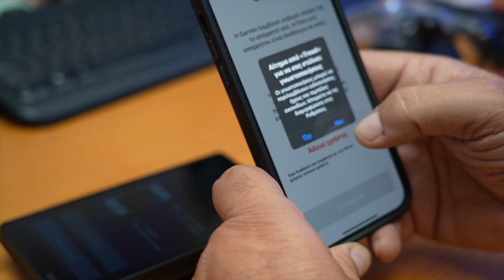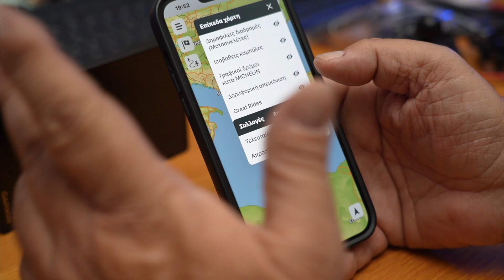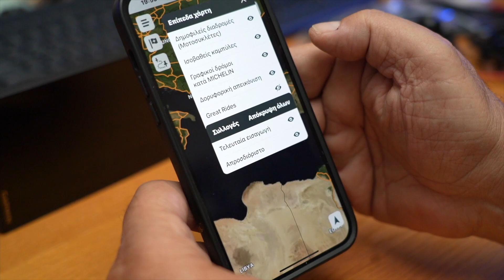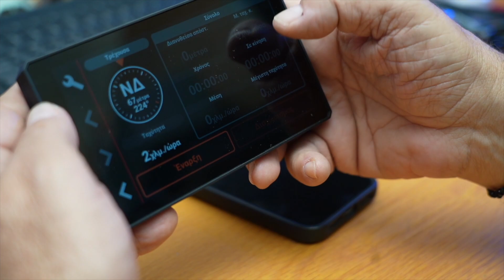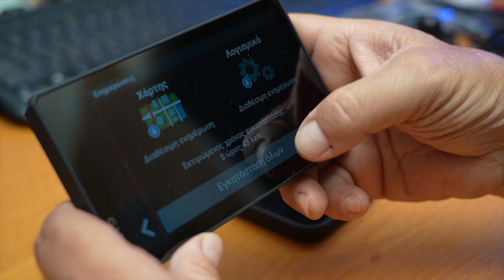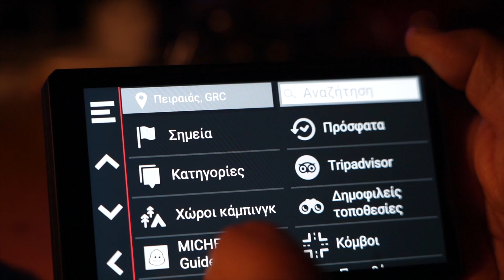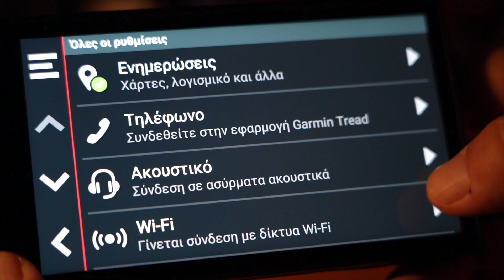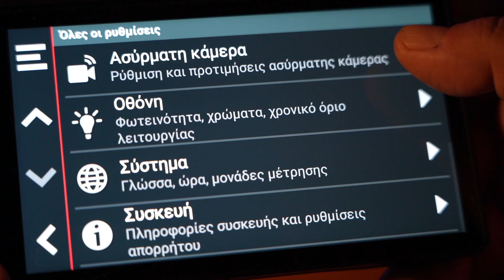Unboxing & setup στο GPS zūmo® XT2 MT-S με Ευρώπη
Χρειάζεστε να ξεφύγετε. Ο δορυφορικός πλοηγός μοτοσυκλέτας zūmo XT2 είναι η συνταγή σας για να βγείτε στον δρόμο, όπου και αν σας βγάλει. Η φωτεινή οθόνη 6 ιντσών είναι φιλική στην χρήση με γάντια και διαθέτει λειτουργίες που θα σας βοηθήσουν να βρείτε την τέλεια πορεία για μοτοσυκλέτα.

ΠΟΛΥ ΦΩΤΕΙΝΗ ΟΘΟΝΗ
Η οθόνη 6 ιντσών είναι 15% μεγαλύτερη από τα προηγούμενα μοντέλα και διαθέτει μια ακόμα πιο φωτεινή ανάλυση HD σε προσανατολισμό τοπίου ή πορτραίτου.

ΣΧΕΔΙΑΣΜΕΝΟ ΝΑ ΑΝΤΕΧΕΙ
Βροχή; Κραδασμοί; Σκόνη; Δεν έχει σημασία. Αυτή η συσκευή είναι κατασκευασμένη να αντέχει σε όλες τις καιρικές συνθήκες και σε απαιτητικά εδάφη με αδιαβροχοποίηση IPX7.

ΟΠΤΙΚΟΣ ΣΧΕΔΙΑΣΜΟΣ ΠΟΡΕΙΑΣ
Σχεδιάστε μια προσαρμοσμένη πορεία στη συσκευή ή χρησιμοποιείστε την εφαρμογή Tread® σεε ένα συμβατό smartphone.

GROUP TRACKING
Χρησιμοποιήστε την εφαρμογή Tread® στο smartphone σας και/ή στον δορυφορικό πλοηγό μοτοσυκλέτας zūmo XT2 για να παρακολουθείτε φίλους με την λειτουργία Group Ride Mobile1. Εναλλακτικά χρησιμοποιήστε το αξεσουάρ Group Ride Tracker2 (πωλείται ξεχωριστά) για να εντοπίσετε άλλους αναβάτες με εξοπλισμό zūmo XT2, χωρίς να χρειάζεται η κάλυψη από σήμα κινητού.

ΑΠΛΗ ΕΝΑΛΛΑΓΗ ΧΑΡΤΩΝ
Γρήγορη εναλλαγή μεταξύ οδικών χαρτών, τοπογραφικών και δορυφορικής απεικόνισης, για να έχετε πάντα τον τέλειο χάρτη για την διαδρομή σας.

ΔΟΡΥΦΟΡΙΚΗ ΑΠΕΙΚΟΝΙΣΗ
Χρησιμοποιήστε δορυφορική απεικόνιση από όλο τον κόσμο για να σας βοηθήσει να πλοηγηθείτε. Κατεβάστε τους χάρτες απευθείας στην συσκευή σας με Wi-Fi®. Δεν απαιτείται συνδρομή.